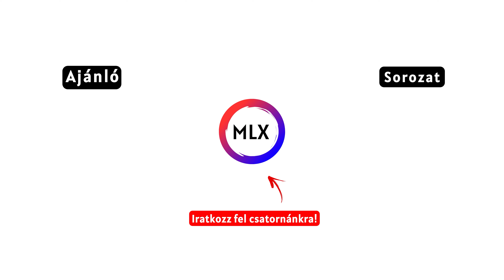Radányi Zoltán "Egér" ⭐ Classic MX 2023 évadnyitó riport // LRT garázs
✅ Az évadnyitó rendezvényt szervezte illetve a teljes videó riport és egyéb média anyagot készítette az MLX media az LRT motorsport megbízásából, a MOTO-COMPLET motoros bolt támogatásával.

📍 Az évadnyitónk helyszínét és vacsoráját Jókonyha étterem biztosította kiváló rendezvényterem részén.
| Budapest, 17. kerület, Péceli út 156.

⬛ MLX media
Videó projektek, fotózás, rendezvény szervezés, marketing és web.

🟥 LRT garázs - LRT motorsport
Classic Motocross motorok át- és újra építése, motor bérlés, versenyzés.

🟨 MOTO-COMPLET Kft.
Motor alkatrész, kiegészítő, ruházat, felszerelés kis és nagy kereskedelem, saját gyártású motor alkatrész, kiegészítő, UFO hivatalos magyar márkaképviselet.
◾ Tel.: +36-88/455-553 | Cím: 8182 Peremarton ( Berhida ), Veszprémi út 109.